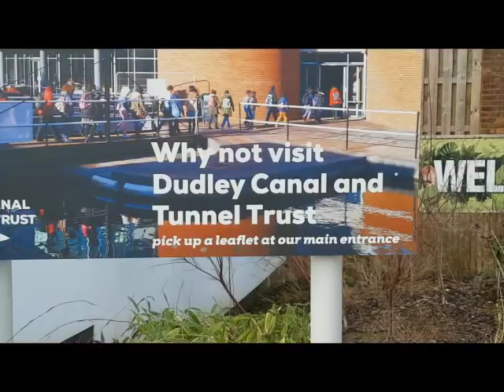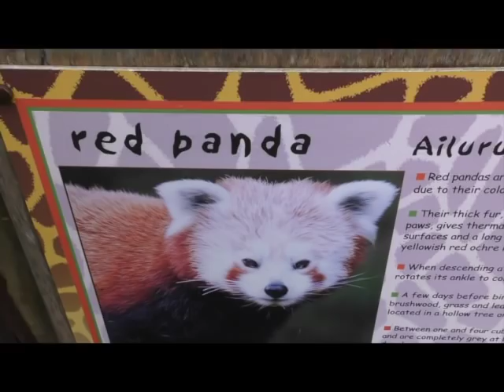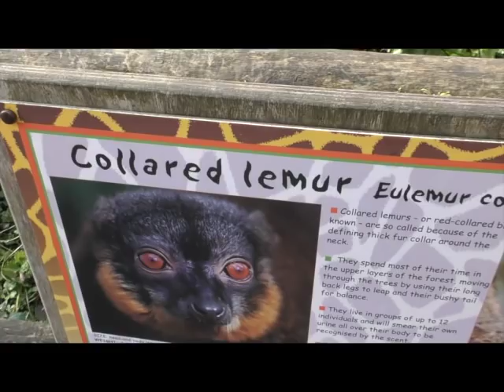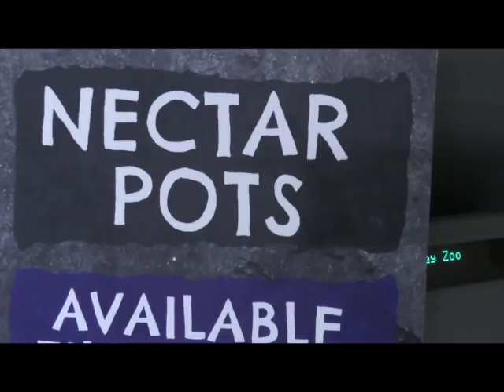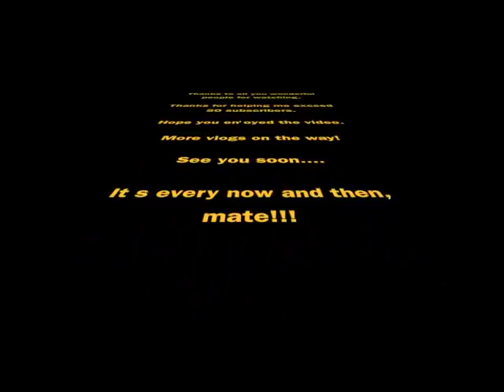DruTube Vlog 2 (Better than Logan Paul's Last Two Vlogs) - Dudley Zoo and Castle with the Family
The beginning is a meal we went out for the other day but the rest is my day out at Dudley Zoo and Castle with my family on 20/02/18

Funny and family friendly.